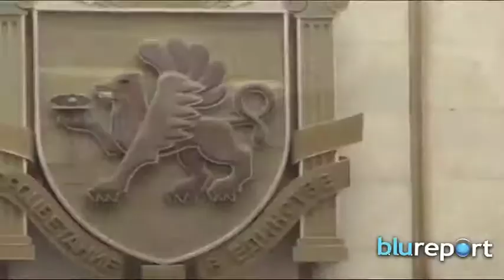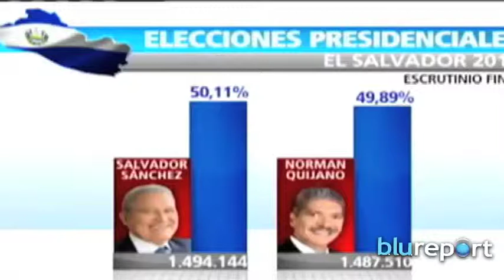Resumen Internacional 13/03/14